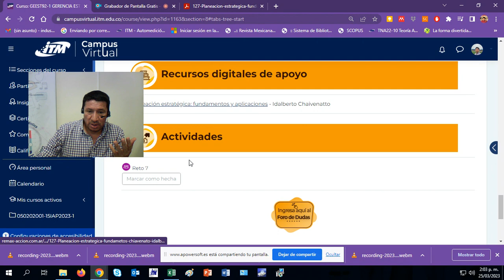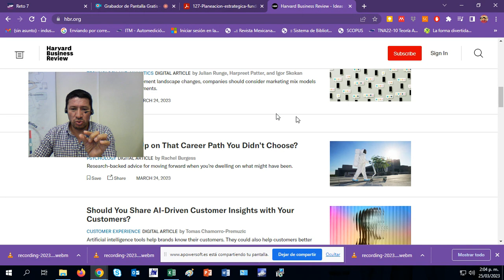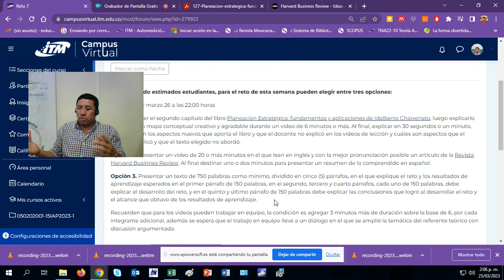Parroquiales sem 8